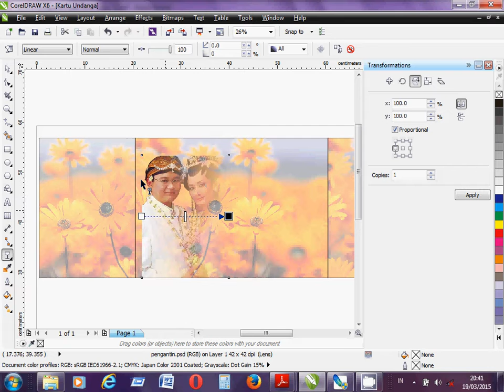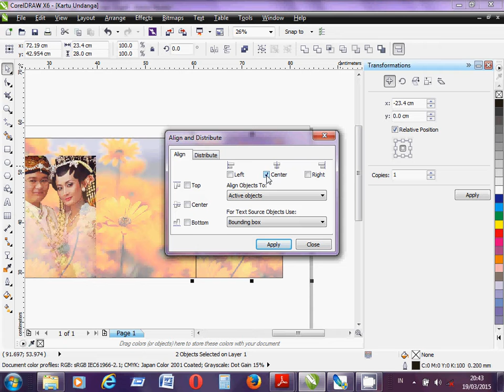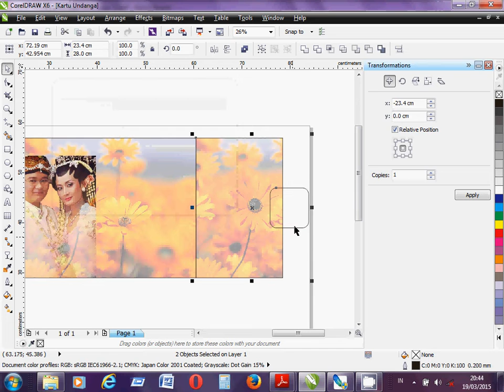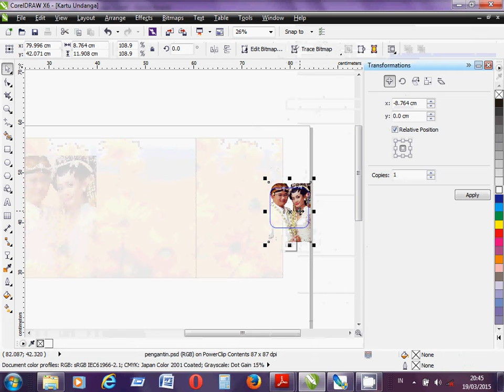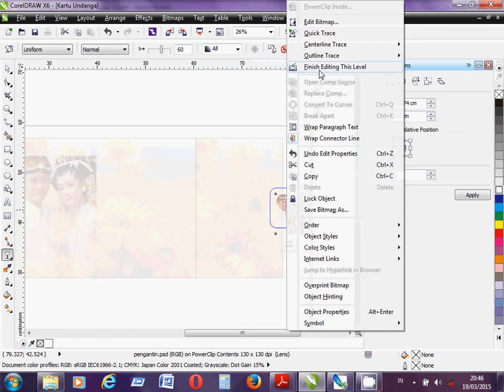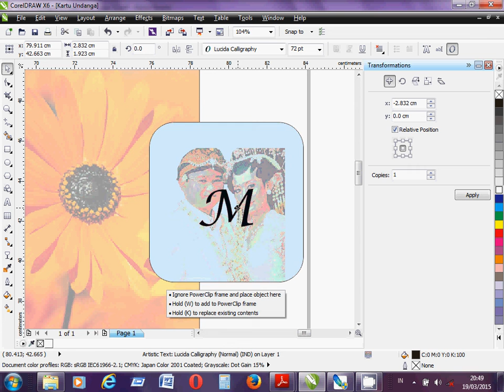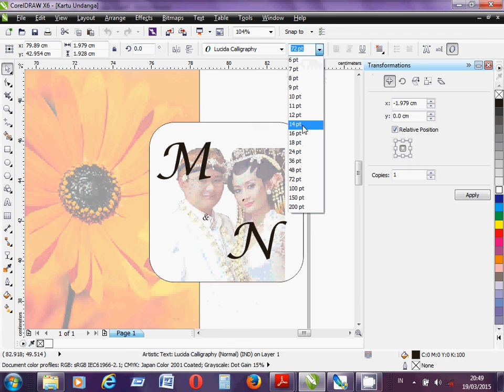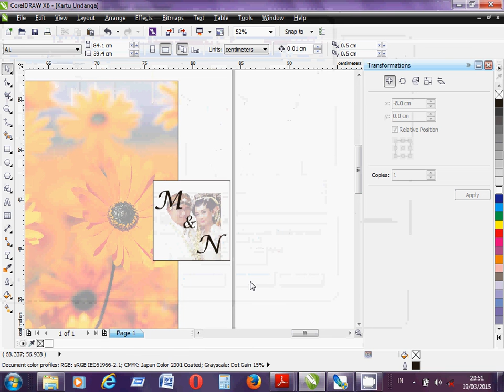undangan Tranparansi dan lipatan